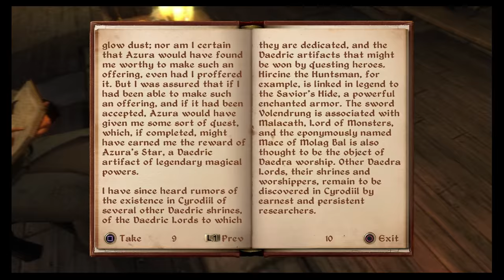Elder Scolls IV: OBLIVION Walkthrough Part 9 "Blood Of The Daedra" (No Commentary)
Elder Scrolls IV: Oblivion Gameplay Walkthrough Part 9 includes finding out about different Daedric cults and contacting Azura. This walkthrough for Elder Scrolls IV: Oblivion on the Xbox, Xbox 360, Xbox One and PC will include the Full Game, Main Campaign Quests, Side Quests, Cutscenes and Gameplay.